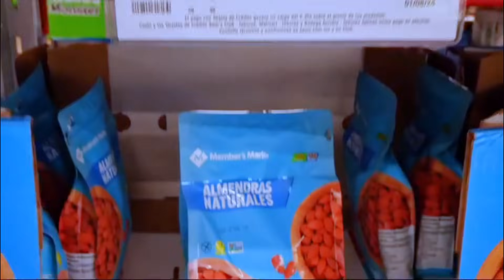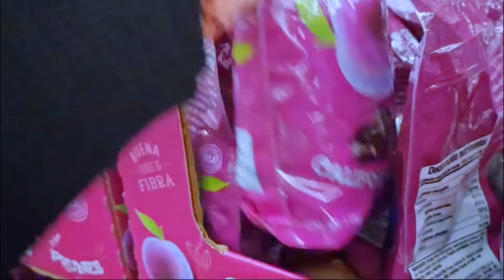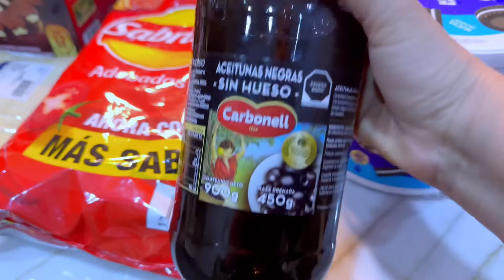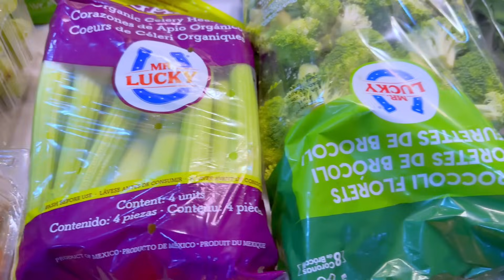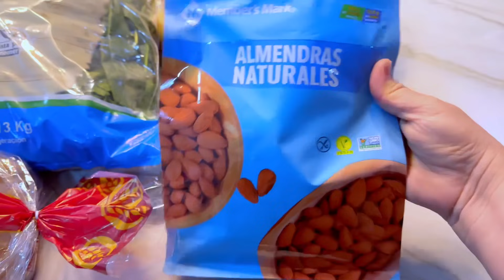Un día en familia,carne azada,frijoles de la olla|Me fui de compras|Jugo verde saludable y mucho más